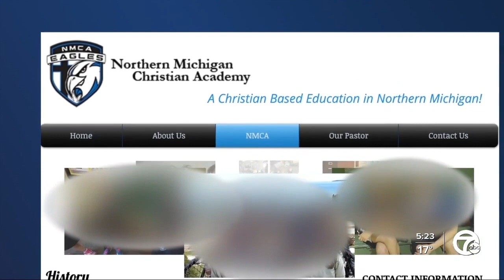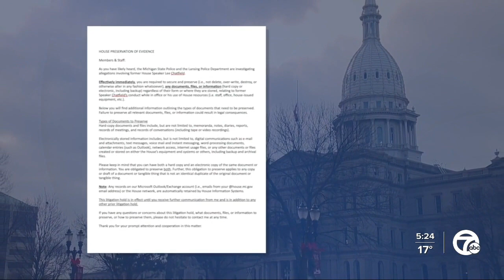Former Michigan House Speaker Lee Chatfield faces more potential serious trouble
We’re learning more about multiple investigations into former Michigan House Speaker Lee Chatfield.